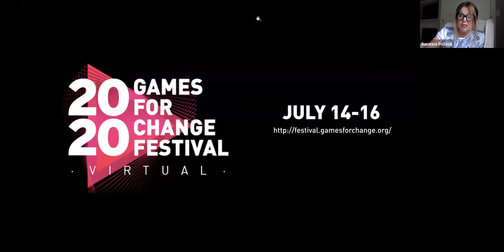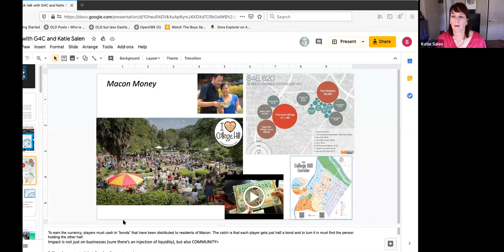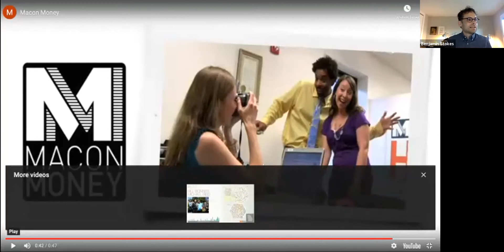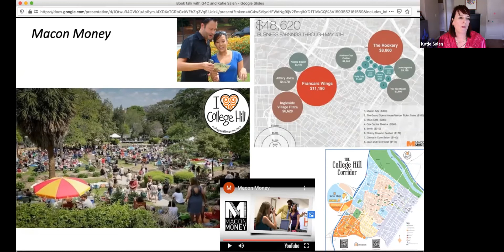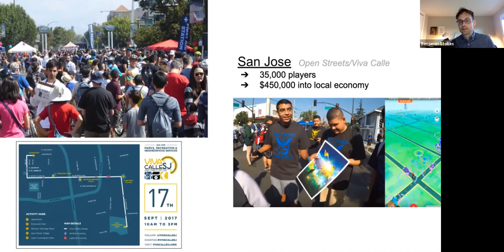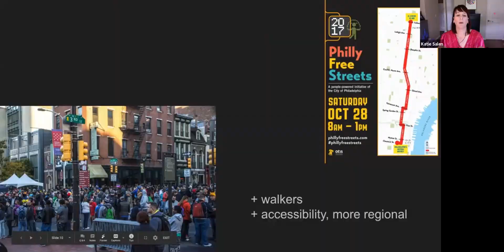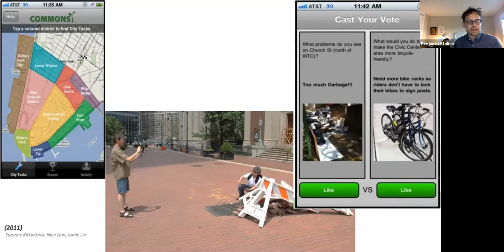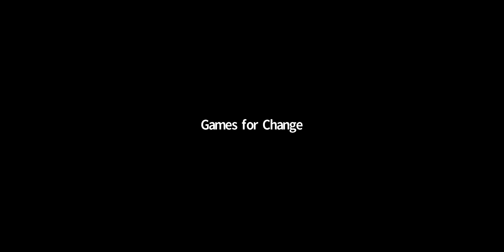G4C Talk and Play: LOCALLY PLAYED Book Launch with Benjamin Stokes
In 2016, city officials were surprised when Pokémon GO brought millions of players out into the public space, blending digital participation with the physical. Yet for local control and empowerment, a new framework is needed to guide the power of mixed reality and pervasive play.
This new book is the first to show cities how they can be strategic with games in a hybrid world. In Locally Played, Benjamin Stokes describes the rise of games that can connect strangers across zip codes, support the “buy local” economy, and build cohesion in the fight for equity. With a mix of high- and low-tech games, Stokes shows, cities can tap into the power of play for the good of the group, including healthier neighborhoods and stronger communities.
The discussant is noted game designer and academic, Katie Salen Tekinbaş.  Katie's own pioneering games for cities -- including the Big Urban Game for the Twin Cities in the U.S. -- established some of the foundation for modern research on games.  This event will be introduced by Games for Changes President, Susanna Pollack.